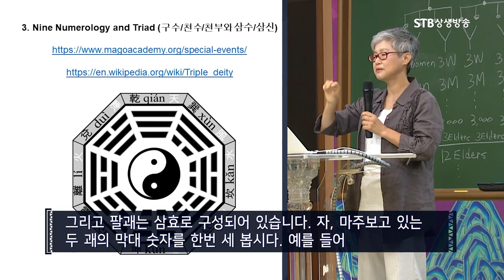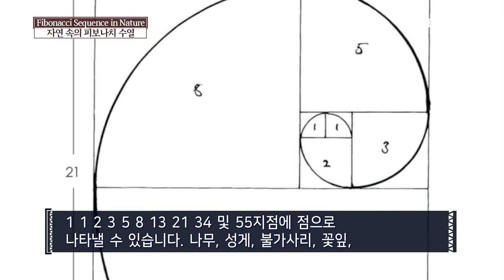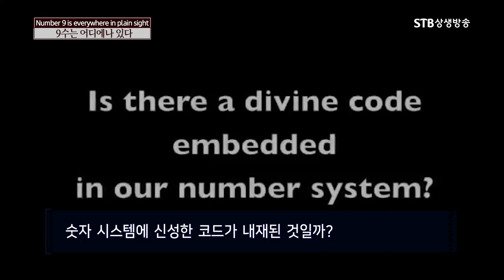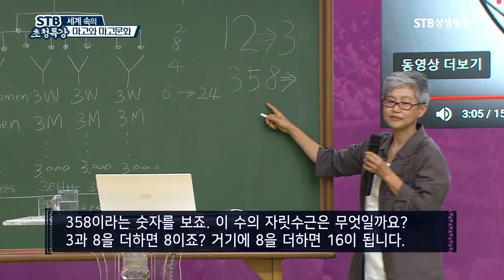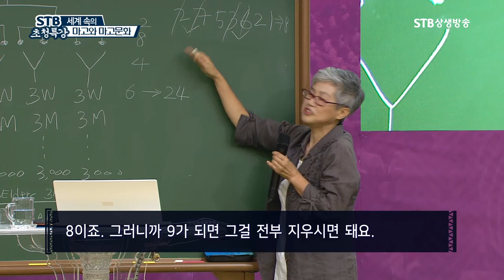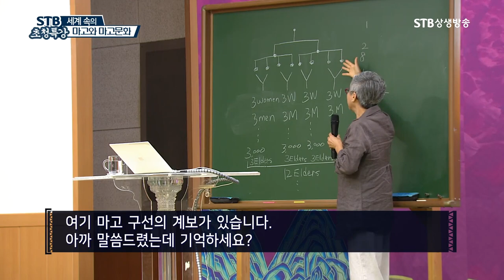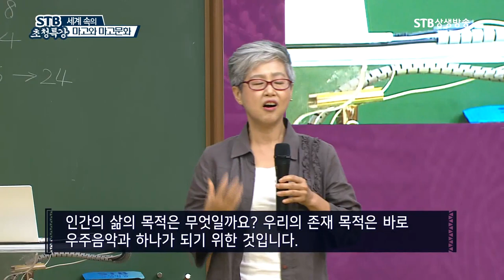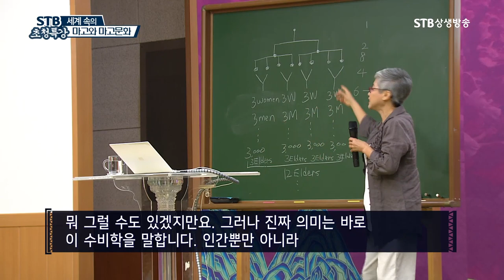숫자 9의 비밀과 마고신ㅣ9와 3과 8의 관계ㅣ9수는 어디에나 있다ㅣNumber 9 is everywhere in plain sightㅣSTB상생방송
STB초청특강 49회
세계속의 마고와 마고문화연구 2부ㅣ황혜숙 박사